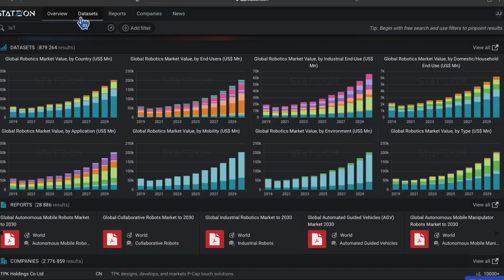Global Biomass Market Share by Feedstock Type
The Global Biomass Market Expands at a Modest Growth of 4.84% CAGR

Bioenergy, generated from burning biomass fuels like harvest residues, purpose-grown crops, and organic waste, is a key form of renewable energy. Traditional bioenergy, involving the basic combustion of materials such as wood and agricultural waste, is inefficient and emits high levels of pollutants, leading to significant air pollution and health issues. In contrast, modern bioenergy employs advanced technologies for converting biomass into cleaner energy forms like biofuels, electricity, and heat. These methods, including gasification and anaerobic digestion, are more efficient and environmentally friendly, significantly reducing emissions and aligning with efforts to mitigate climate change.